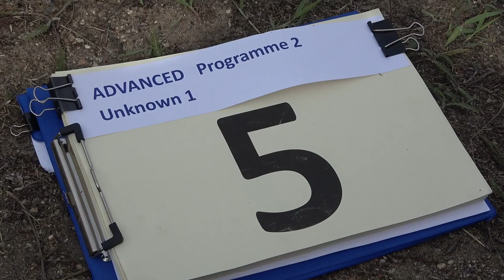5 Alin DROBOS P2 1st Unknown